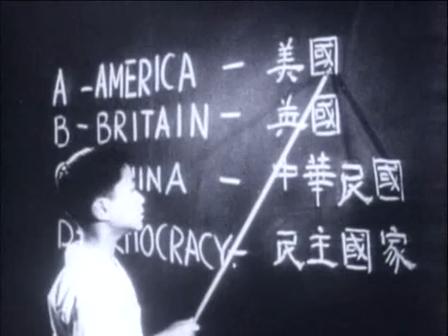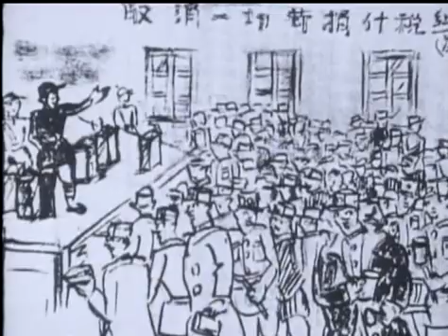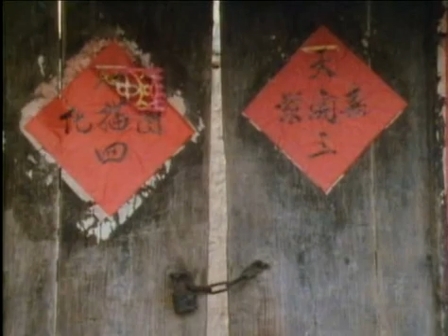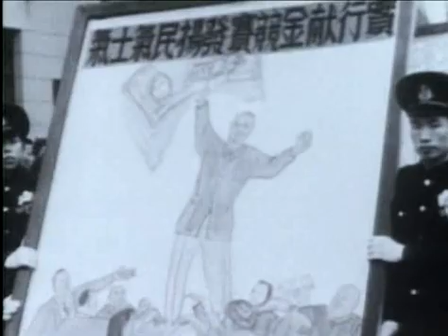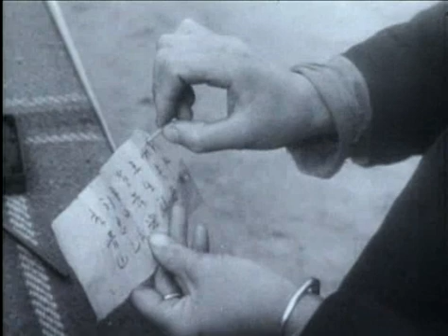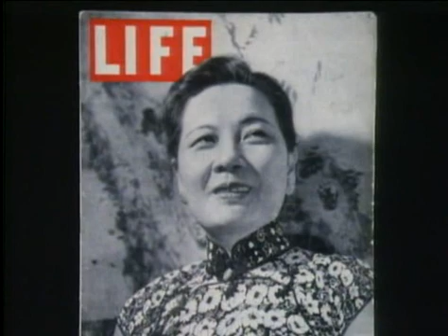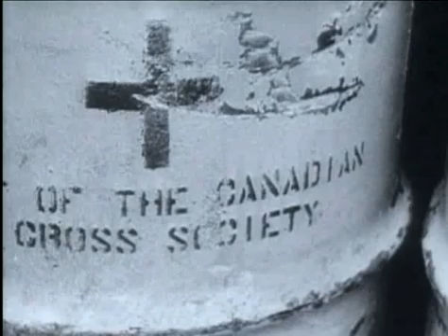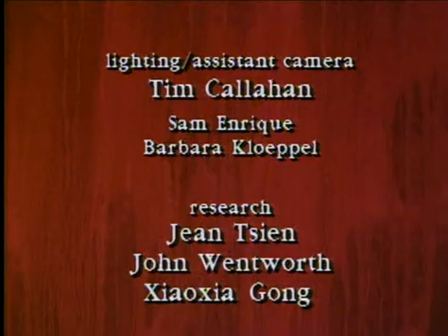China A Century of Revolution Part 1 1911 to 1949